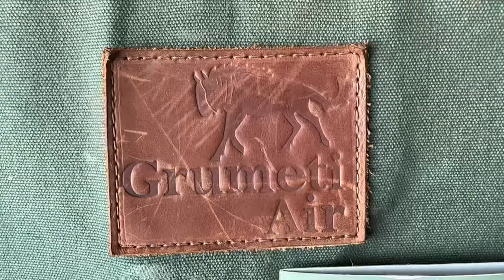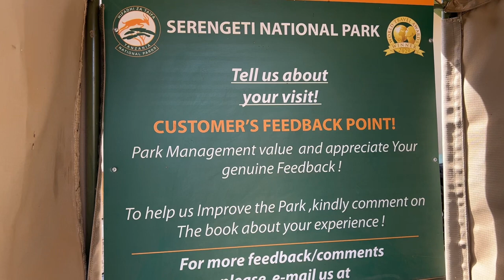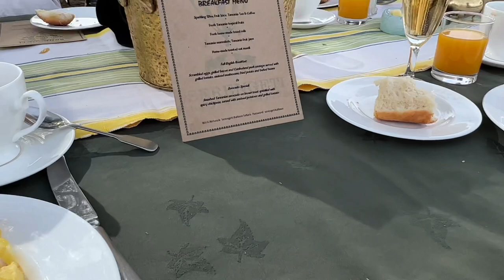Safari Tour of Serengeti witth Four Seasons